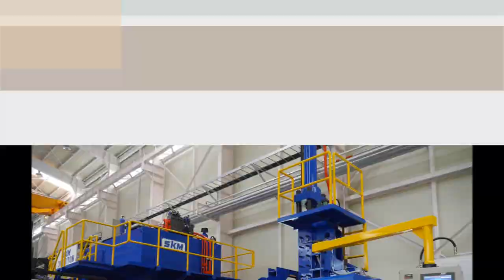SKM Aluminium Extrusion Line